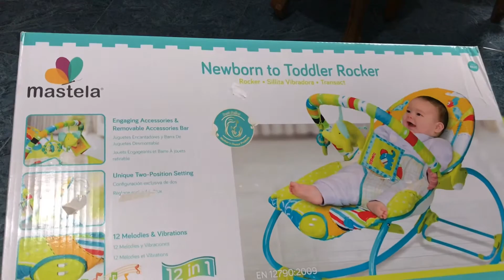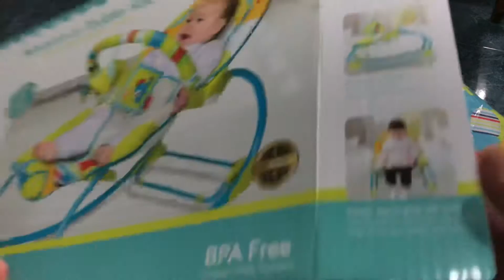CARA PASANG / MERAKIT BOUNCER MASTELA DENGAN MUDAH #205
Semoga memudahkan kamu di dalam memasang atau merakit bouncer ( tempat duduk bayi usia 3-5 keatas ) merk mastela ini gaesss...

Kamera : ip 7
edit video : vn
edit tumbnail : pixel lab